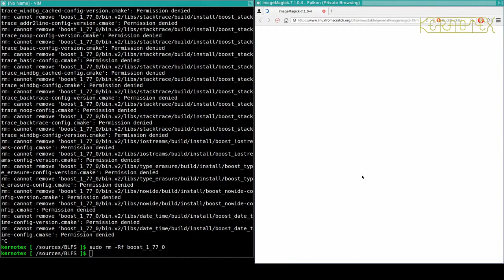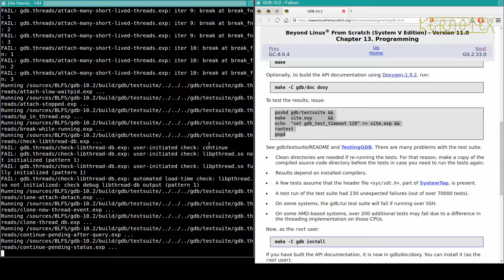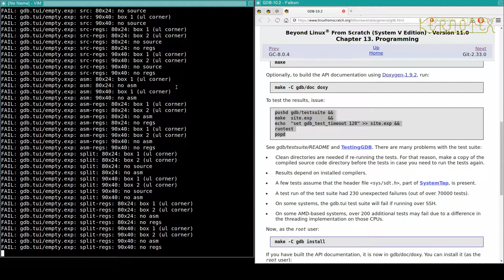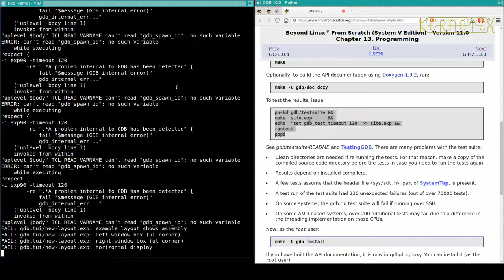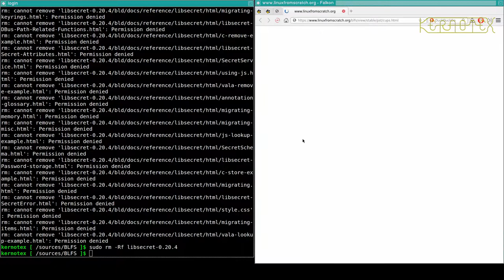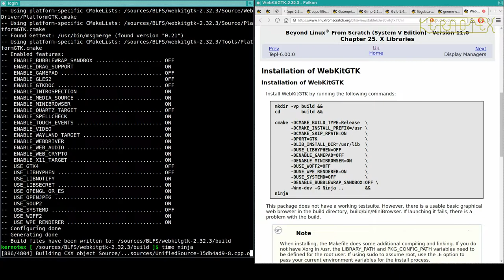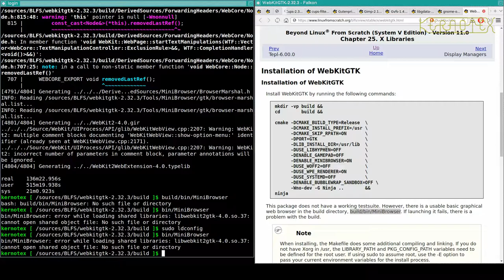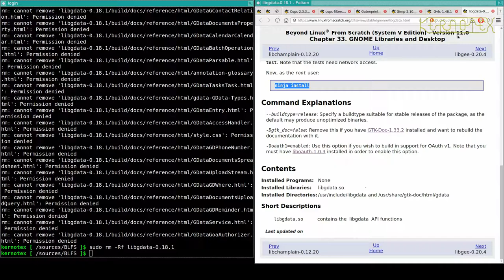82: Rebuilds & Other Packages 1: Graphviz, GDB, Xorg-Server, Cogl, Cairo, Exi... - BLFS 11.0 on iMac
Part 82: Graphviz, GDB, Xorg-Server, Cogl, Cairo, Exiv, Gegl, ModemManager & WebKitGTK.

Packages are now (re)built that are either dependencies, optional dependencies, or required to be part of or enhance the final operating system.

1. WARNING!!! I set CFLAGS and CXXFLAGS for the duration of this build as I did for my LFS 11.0 videos. However I DO NOT RECOMMEND doing this. I believe this is why this build had so many problems.

2. I did no preparation for these videos so that I could present the compiling process as a kind of 'live' session to demonstrate how a typical build might go.